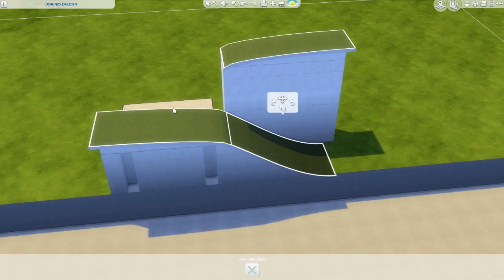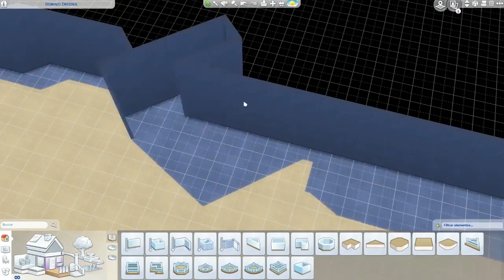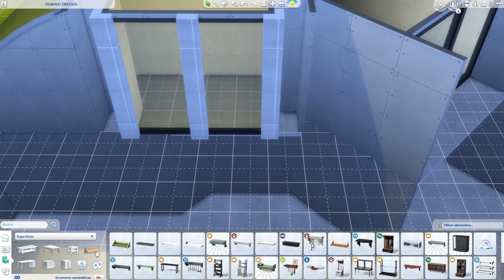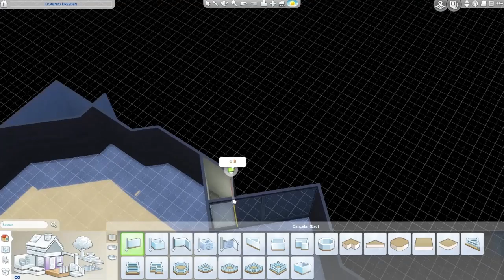FUTURISTIC ECO HOUSE | Sims 4 Speed Build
¡Todo like será bien recibido! ♥

Muchos me pedíais que hiciera una casa de estilo futurista y ecológica, así que este es el resultado.

Mi Galería en Los Sims 4: KaiBellvert